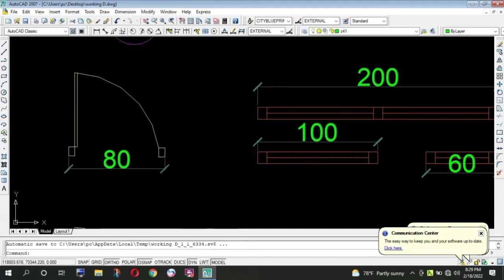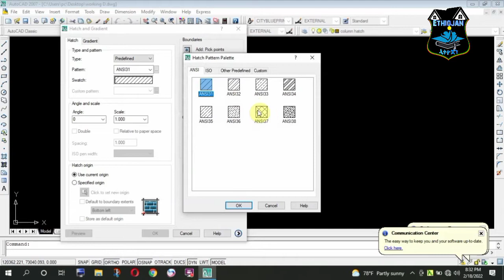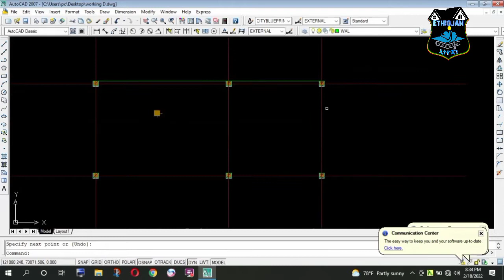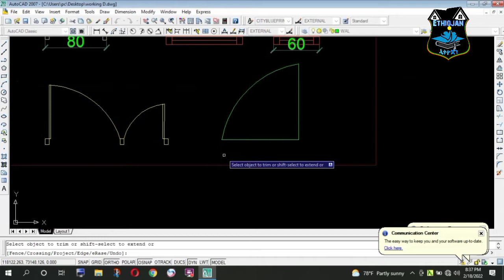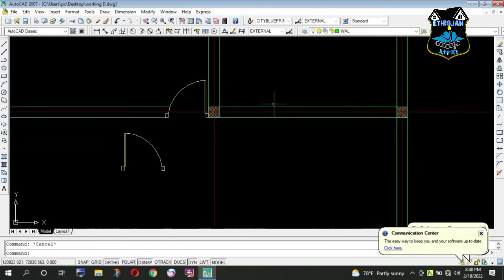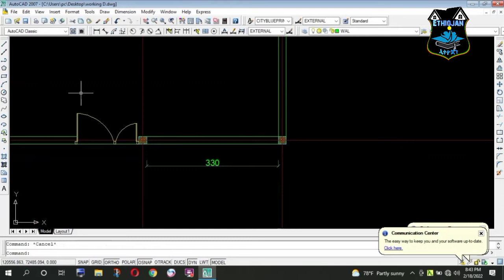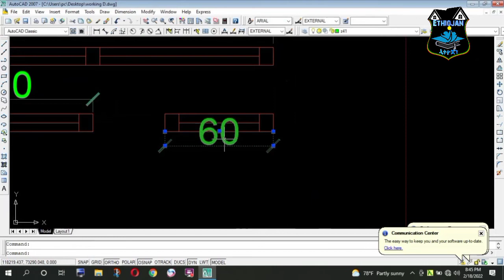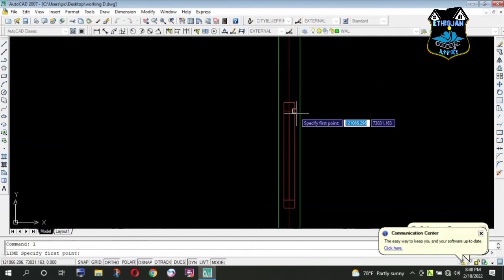5️⃣ AutoCAD floor plan. part 5, የአውቶካድ ስልጠና ክፍል 5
ውድ የኢትዮጃን ቤተሰቦች ስለ ጠቅላላ ኮንስትራክሽን፣ቴክኖሎጂ፣ኮምፒውተር እና ካድ ዲዛይን  ማወቅ ይፈልጋሉ እንግዲያውስ
ሰብስክራይብ በማድረግ እና ደወሉን በመንካት ቤተሰብ ይሁኑ። እንዲሰሩልዎት የፈልጉትን በኮሜንት  ያሳውቁን

Dear Ethiojan families, Do you want to know about General Construction, Technology, Computer and Cad  Design